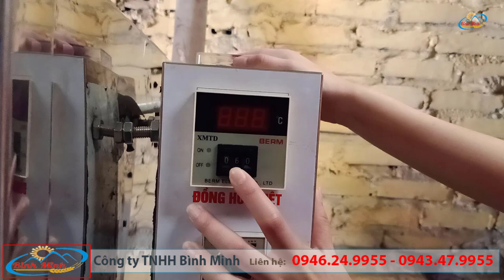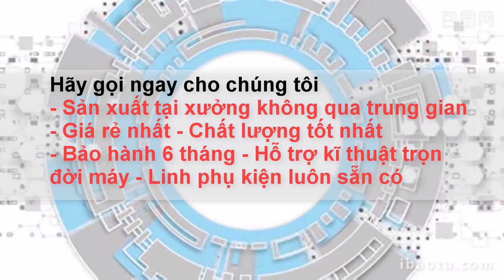Máy Sấy Mini Phục Vụ Kinh Doanh Hàng Việt Nam 100%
Máy Sấy Mini phục vụ kinh doanh nhỏ. Máy được làm bằng inox sáng bóng đảm bảo vệ sinh an toàn. Máy sử dụng điện 220v (nguồn điện gia đình) phù hợp với mọi miền tổ quốc.
Giá: 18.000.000vnđ chưa bao gồm cước vận chuyển.